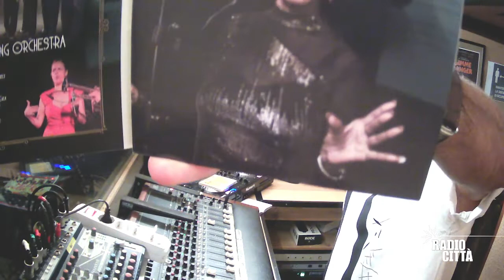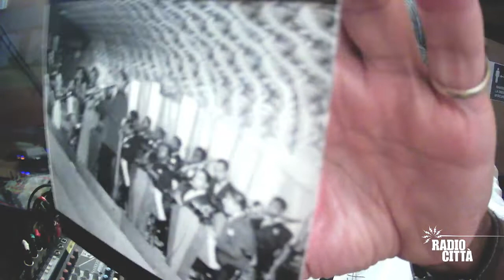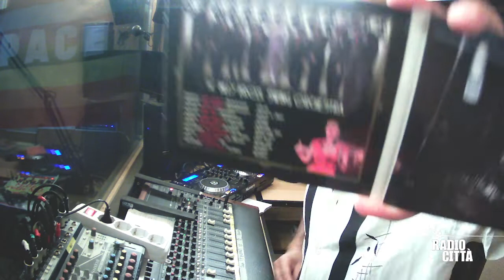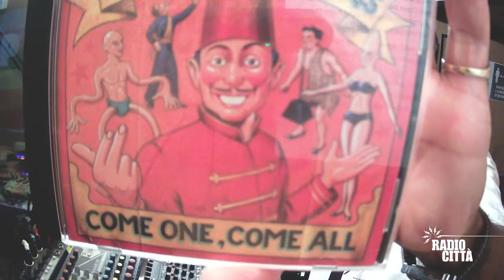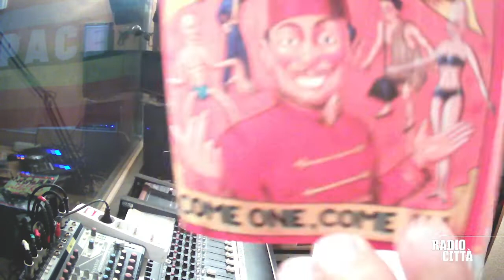All dat's Swing! Radio Program ep.#21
HISTORY: The Night Club Era - Jimmy Walker, Mayor of NYC in the 20's , during Prohibition and Jazz Age - From Cabarets to Hotcha - Fiorello LaGuardia, Mayor of NYC in the 30's.
MUSIC: Cab Calloway, Lionel Hampton, Fats Waller, Count Basie, Ella Fitzgerald/Chick Webb, Jimmy Lunceford, Lucky Millinder, Stuff Smith, Billy Bros. Swing Orchestra, Mighty Blue Kings.

Music, Culture and History of the 30's and the 40's by Big Daddy, on behalf of the Italian Swing Dance Academy, in 36 episodes from January 2023 until March 2025.
During each episode, you'll meet topics and artists related to the Swing Craze, based on my studies, researches and personal experiences. Every episode is a black history's one with Big Daddy.
(From April 2023 it is going to be a mothly episode, on air on the 22nd of each month until March 2025)

Btw, who is Big Daddy? Band leader, singer and double bass player of the "Billy Bros. Swing Orchestra", Swing dance teacher, DJ, MC, lecturer, Swing historian, journalist, translator; Big Daddy has spent 4 years in close daily contact with the late Miss Norma Milller, the Queen of Swing, talking about stories and anecdotes of 100 years of life spent with the greats of Jazz, Swing, Cabaret and Lindy Hop.

"All dat's Swing! Radio Program" is co-financed by the European Commission within the project Swing European Network 2.